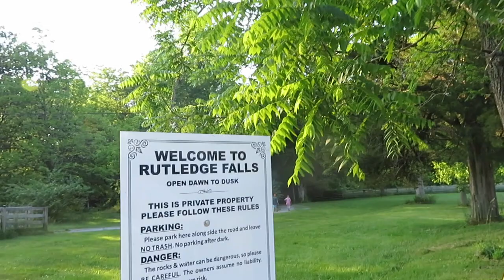Maravilla de Naturaleza 😍Otra cascada mas 🤗Doraly Vlogs 🇺🇸